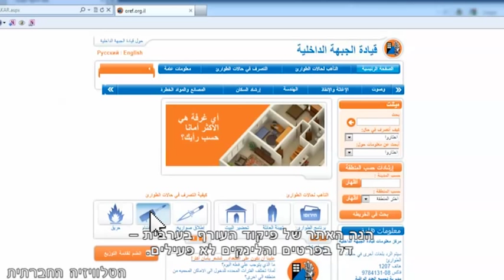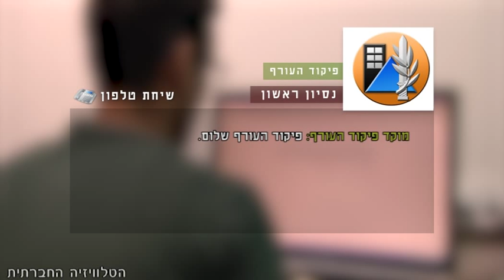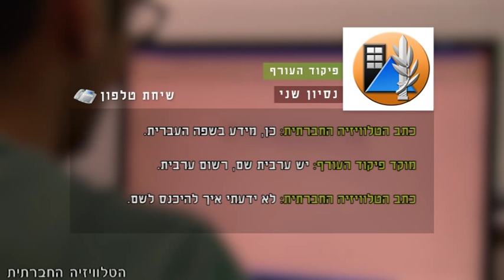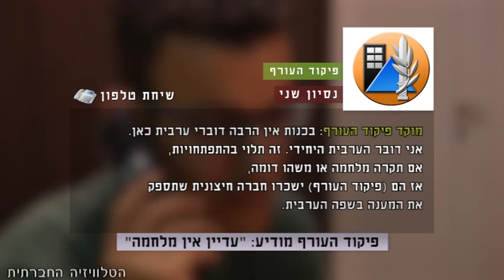פיקוד אנא עארף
מה קורה כאשר אזרח מחפש מידע בשפה הרשמית השנייה במדינת ישראל באתר פיקוד העורף? ומה קורה כאשר פיקוד העורף מקבל שיחה מאזרח דובר ערבית המבקש מידע בנושא התגוננות מפני טילים? יצאנו לבדוק...